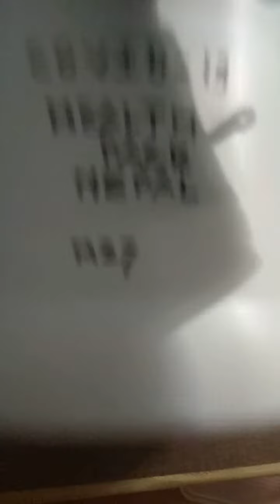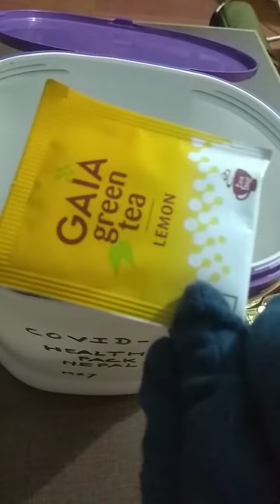Covid-19 Health Care Pack